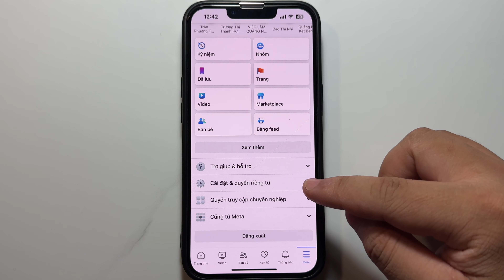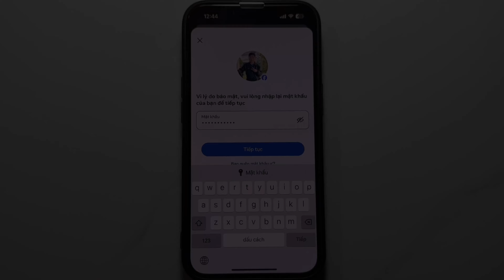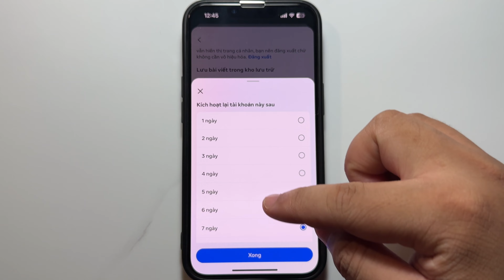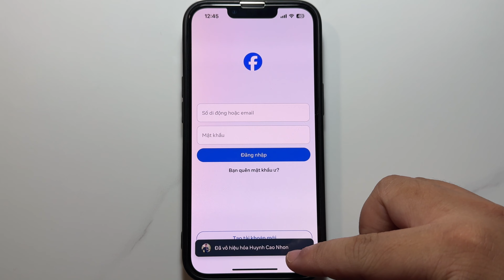Cách ẩn Fb tạm thời. Cách ẩn Facebook tạm thời